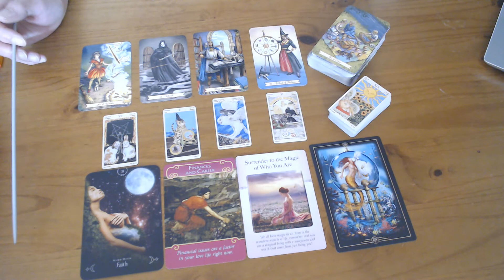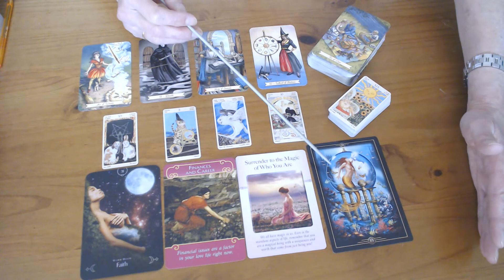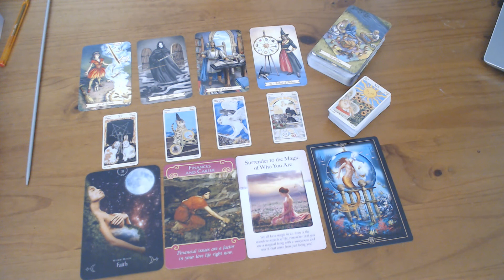LEO YOUR OCTOBER 2019 READING - THE LIFE STYLE YOU WISH IS HERE!!⬇⬇⬇⬇⬇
USE IT WISELY!!ESPECIALLY YOUR KNOWLEDGE & EXPERIENCE!!!